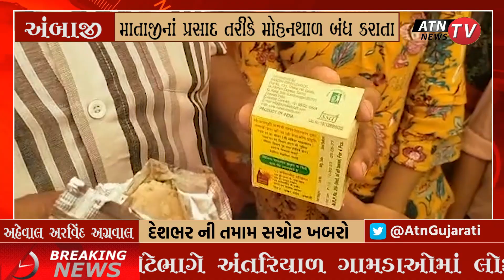Ambaji માં માતાજીનાં પ્રસાદ તરીકે મોહનથાળ બંધ કરાતા યાત્રિકો અને | ATN NEWS GUJARAT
અંબાજીમાં માતાજીનાં પ્રસાદ તરીકે મોહનથાળ બંધ કરાતા યાત્રિકો અને ગામ લોકોનો ભારે વિરોધ.

 મોહનથાળ નો પ્રસાદ ફરીથી શરૂ કરવા માંગ
 યાત્રાધામ અંબાજીમાં વર્ષોથી પરંપરાગત રીતે મોહનથાળ નો પ્રસાદ યાત્રિકોને આપવામાં આવે હતો.
માતાજીના રાજભોગમાં પણ મોહનથાળ બનાવવામાં આવે છે.
અને માતાજીને ધરાવામાં આવે છે મોહનથાળ એ અંબાજી મંદિરની આગવી ઓળખ બની ચૂક્યું છે.
ત્યારે અંબાજી મંદિર ટ્રસ્ટ દ્વારા એકાએક જ મોહનથાળ નો પ્રસાદ બંધ કરવાનો નિર્ણય લેવાતા યાત્રાળુ સાથે અંબાજી ગામલોકો ભારે રોષે ભરાયા હતા.
અંબાજી મંદિર ટ્રસ્ટ અને કલેક્ટરશ્રી તેમજ સરકારને આ મોહનથાળ નો મહાપ્રસાદ ફરીથી શરૂ કરવામાં આવે તેવી માંગ કરી હતી
કેટલાક યાત્રાળુઓના મતે મોહનથાળ નો પ્રસાદ એકાએક બંધ કરી દઈ ચીકીનો પ્રાઇવેટ પાર્ટીનો પ્રસાદ શરૂ કરવામાં આવ્યો છે તે બાબતે કંઈક કોઈની મીલી ભગત હોય તેવું જણાવી રહ્યા છે

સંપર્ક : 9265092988